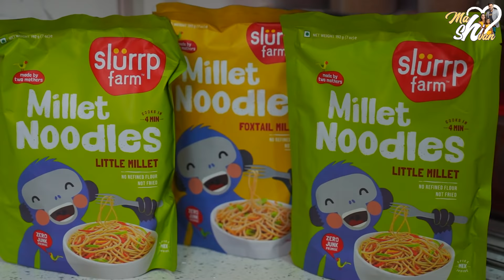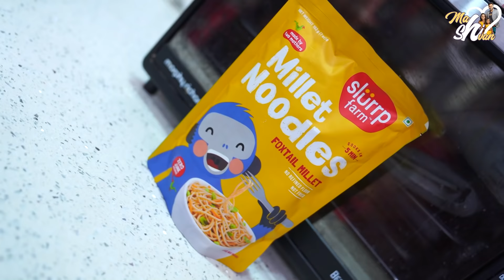Amma Harini Avakaya || Assalu Bore Kottadu || Mahishivan || Tamada Media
It’s always a struggle for mothers to get their kids to eat healthy food, right? But Slurrp Farm has made it so easy with its super yummy millet noodles! These millet noodles have no maida, and are made with nutritious foxtail and little millets. They are baked and not fried, and have no oil at all. Even the spice mix that comes with them is all-natural and has no refined sugar.

Slurrp Farm is a brand made by two mothers who aim to provide healthy, yummy, and natural food for children. Their products have - NO maida, NO preservatives, NO trans fats, and NO artificial colours or flavours.

Hello Everyone, This is Mahishivan a Telugu serial actress and i acted in Vadinamma, Sasirekha Parinayam now am coming with my own YouTube channel to entertain you guys so please support me.